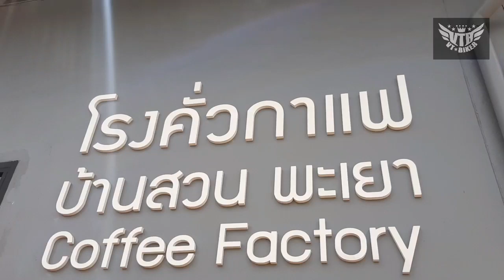คนชอบกินกาแฟ ต้องมาที่นี้เลยยยย...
ถูกคอ ถูกใจ 555+ บาริสต้าหล่อ😁